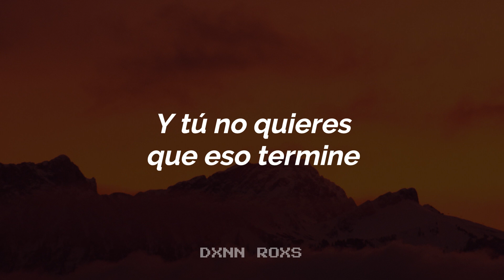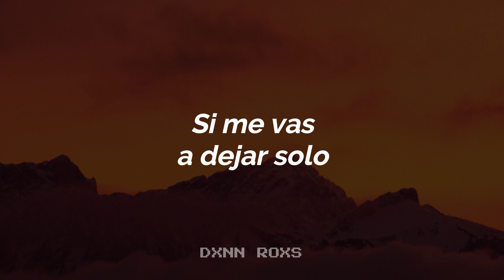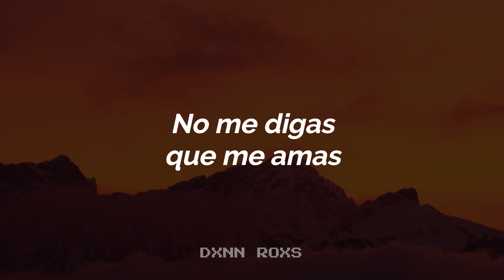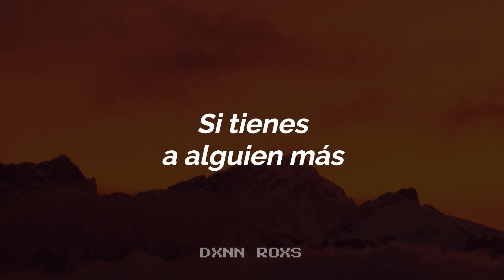Thomas Day - VICIOUS (Sub. Español)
Si, debe haber algo mal conmigo para haberte dejado en mi vida.

¡Escucha "Vicious" en Spotify!